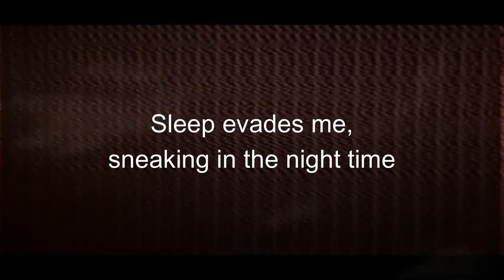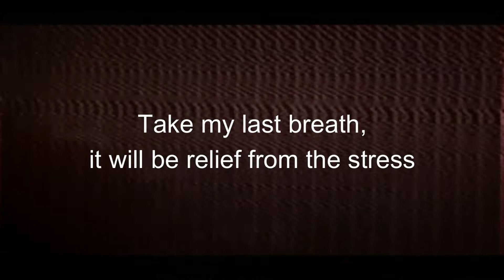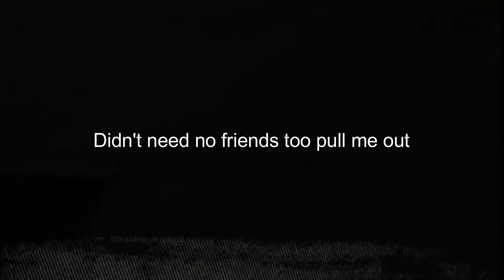SKITZO Feat. Butcher the name (Lyric video)